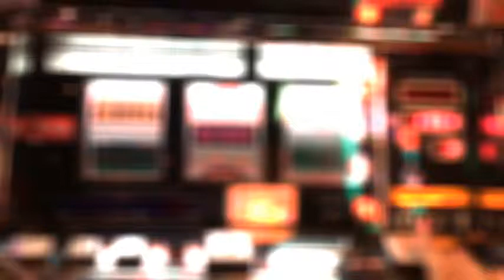Efemérides del 26 de Febrero